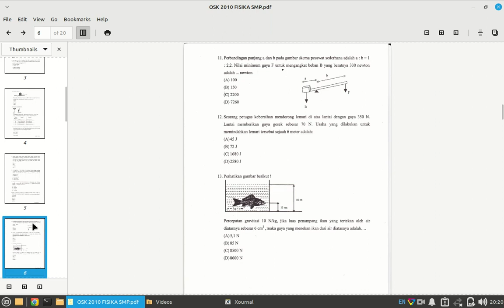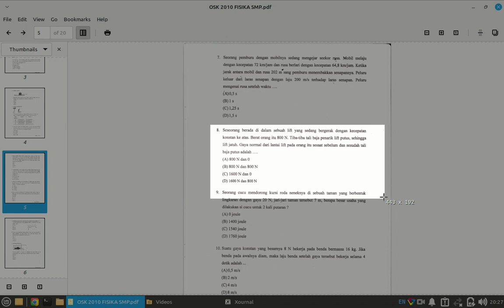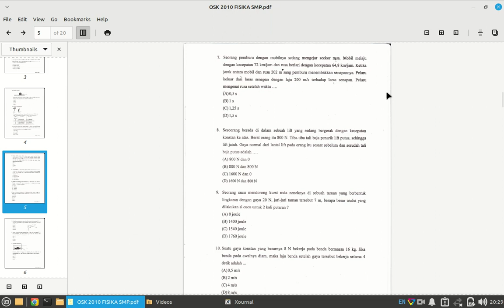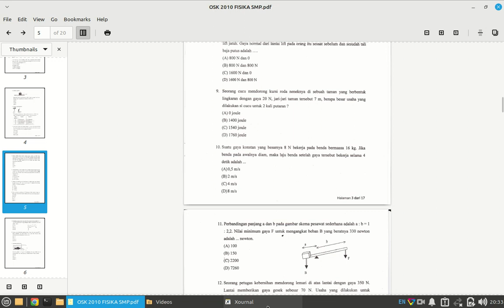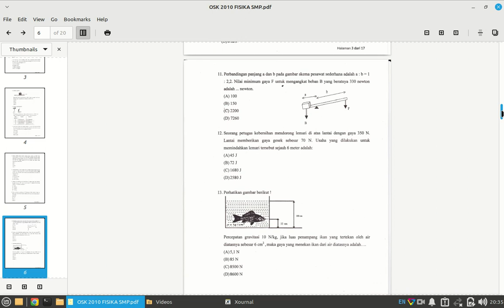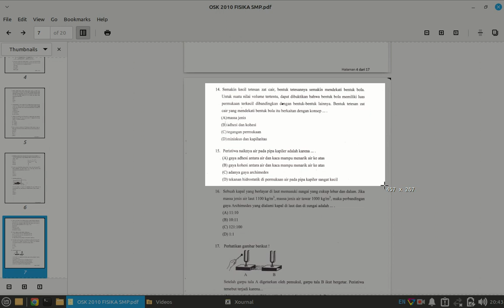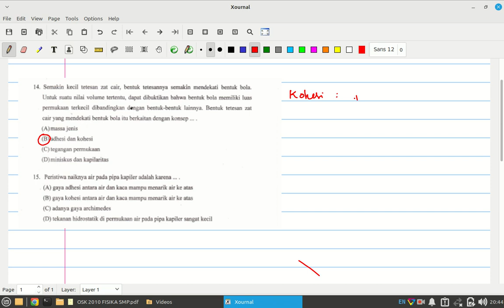PEMBAHASAN SOAL OSN IPA FISIKA 2010 KABUPATEN NO 7-15